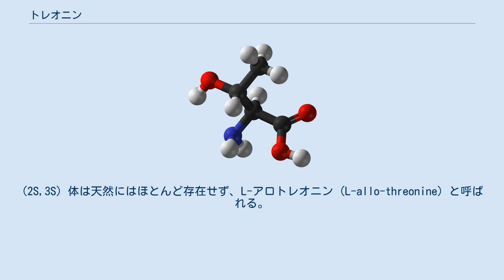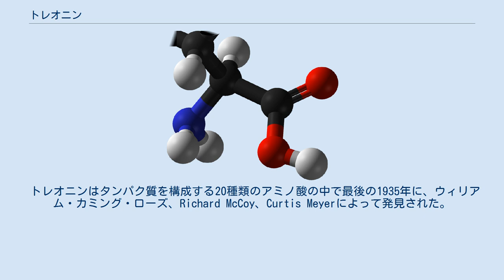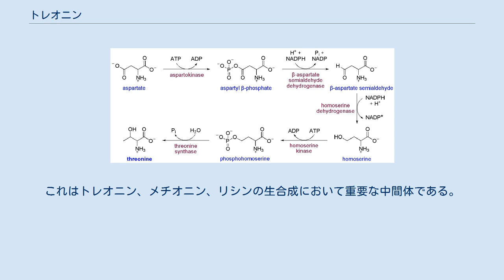トレオニン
トレオニン (threonine) はアミノ酸の一種で、側鎖にヒドロキシエチル基を持つ。
読みの違いでスレオニンと表記されることも多い。
略号は Thr または T。
トレオースに構造が似ていることから命名された。
 極性無電荷側鎖アミノ酸に分類される。
必須アミノ酸の1つ。
穀物中のトレオニン含量は比較的高いが、消化吸収が悪い。
糖原性を持つ。
 遺伝子中ではコドンACU、ACC、ACA、ACGによってコードされている。
 光学活性中心を2つ持つため4つの異性体がある。
すなわち L-トレオニンには2つのジアステレオマーが存在するが、(2S,3R) 体のみが L-トレオニンと呼ばれる。
(2S,3S) 体は天然にはほとんど存在せず、L-アロトレオニン (L-allo-threonine) と呼ばれる。
 側鎖のヒドロキシ基にグリコシル化を受け、糖鎖を形成する。
トレオニンキナーゼの作用によりリン酸化され、ホスホトレオニンとなる。
トレオニンを多く含む食品としてカッテージチーズ、鶏肉、魚、肉、レンズマメが挙げられる。
 トレオニンはタンパク質を構成する20種類のアミノ酸の中で最後の1935年に、ウィリアム・カミング・ローズ、Richard McCoy、Curtis Meyerによって発見された。
このアミノ酸はトレオース（threose）と構造が似ていたため、threonineと命名された。
 ヒトはトレオニンを体内で作り出すことができないため、必須アミノ酸に分類される。
一方、植物や大部分の微生物はアスパラギン酸から合成している。
生合成の各段階は次のようなものである。
まず、酵素アスパルトキナーゼがアスパラギン酸のβ-カルボキシル基をリン酸化する。
次に β-アスパルテートセミアルデヒドデヒドロゲナーゼによって還元され、β-アスパルテートセミアルデヒドになる。
これはトレオニン、メチオニン、リシンの生合成において重要な中間体である。
これがホモセリンデヒドロゲナーゼ、ホモセリンキナーゼ、トレオニンシンターゼの作用によりトレオニンとなる。
 トレオニンは2通りの経路で代謝される。